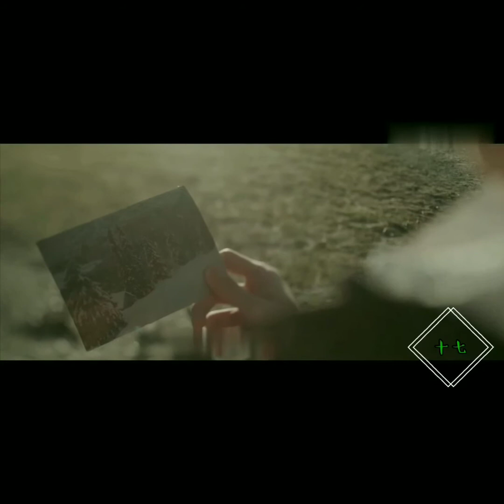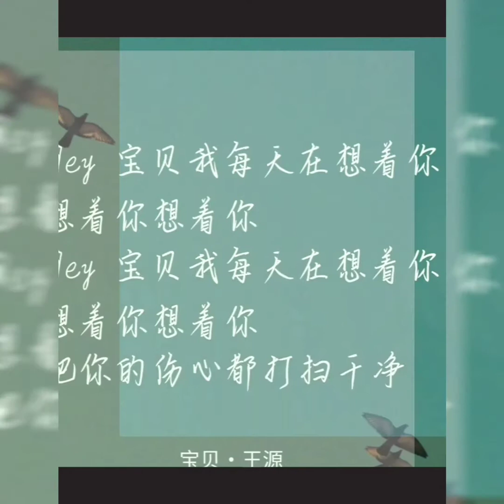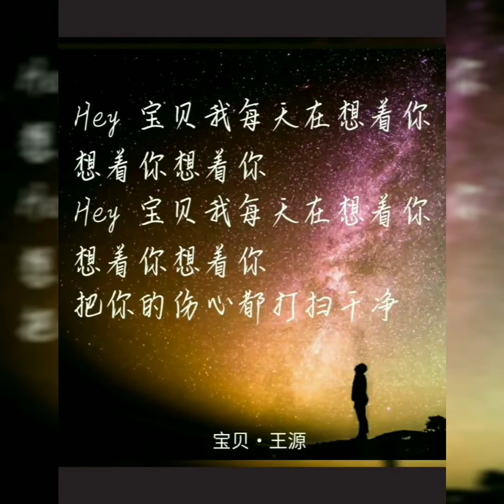[FMV] Đã quá rồi 4 năm thương nhớ và năm nay sẽ là năm thứ 5